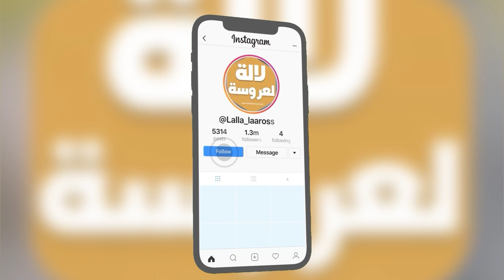لأول مرة..سعاد النجار زوجة المرحوم البسطاوي تفتح قلبها و توجه رسالة لكل أم أرملة و هاشم مرضي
المنتخب الوطني المغربي مباشر اليوم

الملك محمد السادس يتجول في الرباط

شاهد أخبار بي إن سبورت إصابة حكيم زياش و آخر أخبار المنتخب المغربي قبل لقاء منتخب كرواتيا
مباراة المغرب و جورجيا
جورجيا والمغرب
المغرب
جورجيا
Maroc
غالقمة العربية بالجزائر
الملك محمد السادس
المغرب والجزائر
ناصر بوريطة بالجزائر
ناصر بوريطة
Maroc vs Algérie 2-0
مباراة المغرب و الجزائر
أهداف مباراة المغرب و الجزائر
المغرب والجزائر 2-0
ملخص مباراة المغرب و الجزائر 2-0
بطولة شمال إفريقيا لأقل من 20 سنة المغرب والجزائر 1-0
فوز المنتخب المغربي على منتخب الجزائر 2-0
Equipe Maroc vs équipe Algérie 1-0
أخبار المنتخب المغربي اليوم
هدف أمين حارث أمام سبورتينغ لشبونة
سبورتينغ لشبونة البرتغالي اولمبيك مرسيليا
أمين حارث
تحركات أمين حارث أمام ليشبونة
جديد المنتخب المغربي
أخبار المنتخب الوطني المغربي
Equipe Maroc
morocco
Amin harit vs Lisbonne
احتضان كأس إفريقيا 2025 بين المغرب والجزائر
حكيم زياش
المغرب والتشيلي
مباراة المغرب و التشيلي
ملخص مباراة المغرب و التشيلي
Chili vs Maroc
morocco
أهداف مباراة المغرب و الشيلي
ملخص مباراة المغرب و الشيلي 2-0
تصريحات لاعبي المنتخب بعد الفوز على منتخب الشيلي

مدرب المنتخب المغربي الجديد
أخبار المغرب
نوفل العواملة
يوسف شيبو
بي إن سبورت المنتخب المغربي
جواد بادة
حفيظ الدراجي

تشيلي
المغرب ضد الباراغواي
تقديم وليد الركراكي مدرباً للمنتخب المغربي
تقديم وليد الركراكي
فوزي لقجع ووليد الركراكي
أخبار وليد الركراكي
Equipe Maroc
Walid regragui Maroc
مباراة المغرب والتشيلي

دورتموند و إشبيلية
مباراة المغرب و البرازيل 0-0
المغرب والبرازيل داخل القاعة
المغرب للفوتسال والبرازيل
ملخص مباراة المغرب والبرازيل داخل القاعة 0-0
تعادل المغرب والبرازيل 0-0
جديد المنتخب المغربي داخل القاعة
مباراة المغرب و البرازيل 4-1
ترتيب منتخب المغرب للفوتسال
المغرب داخل القاعة والبرازيل
ملاعب المغرب لإستضافة كأس إفريقيا 2025
تصدي ياسين بونو اليوم أمام فالنسيا
الملك محمد السادس والقمة العربية بالجزائر
لائحة المنتخب المغربي النهائية بكأس العالم قطر
وصول بعثة المنتخب المغربي اليوم إلى قطر
تشكيلة المنتخب المغربي أمام منتخب جورجيا
المغرب و جورجيا
مشاهدة مباراة المنتخب المغربي ومنتخب جورجيا
بلجيكا والمنتخب المغربي 2-0
ملخص مباراة المغرب و بلجيكا
بلجيكا و المغرب
مباراة المغرب و كندا
المغرب وكندا
كندا
المغرب
Maroc vs canada
الندوة الصحفية لمباراة المغرب و كندا